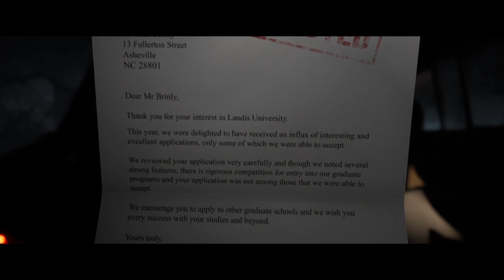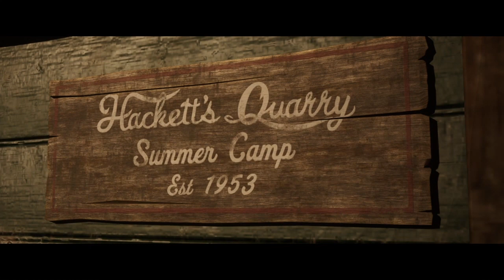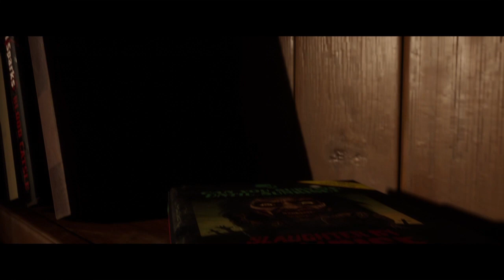I HATE SUMMER CAMP! The Quarry Ep 1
I am back guys videos coming full force! Please enjoy the Quarry I choice base action game like that of Until Dawn!